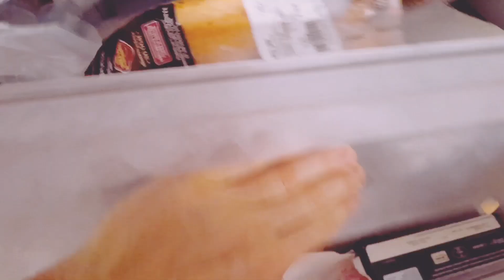MOPOKE | Locked Own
MOPOKE
Locked Own (G. Papetti)

Michele Bonifati, guitar
Giacomo Papetti, bass
Filippo Sala, drums